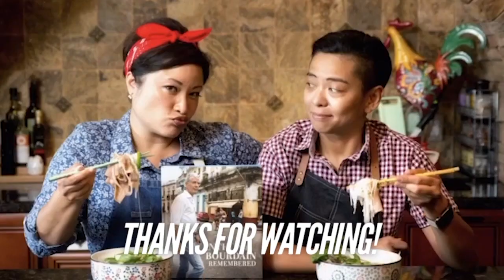LV Raiders Performance & Nutrition Culinary Center - Gary FX La Morte, Founder - Honest Hospitality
We don't know what this season will bring for the newly minted Las Vegas Raiders, but we do know the team will be eating well.
That's because they've got an all star chef team in Honest Hospitality working overtime to keep them healthy, in peak form, and excited about meal time.
Chefs Lorraine Moss and Louiie Victa get an inside look at the state of the art Las Vegas Raiders Performance & Nutrition Culinary Center with its culinary boss, Chef Gary Francis Xavier LaMorte. He brings us on a digital tour of the decked out kitchen, tells us how the chefs are meeting the nutritional demands of professional athletes, and shows us the innovative technologies in place to keep his team and the Silver & Black safe.
You don't want to miss this unique look behind the scenes of the city's first NFL team.